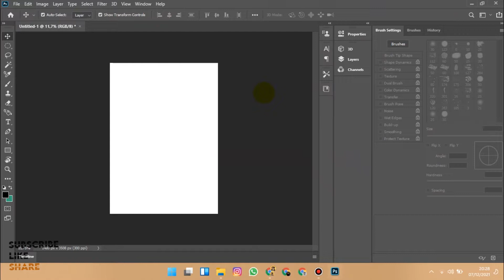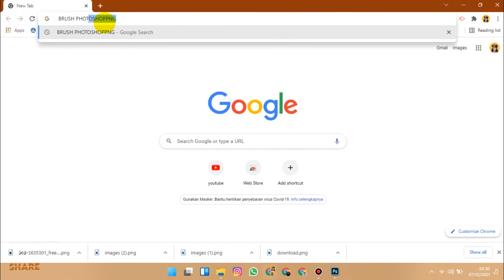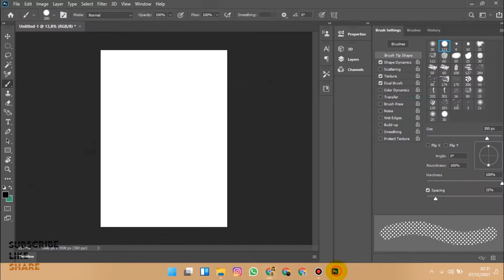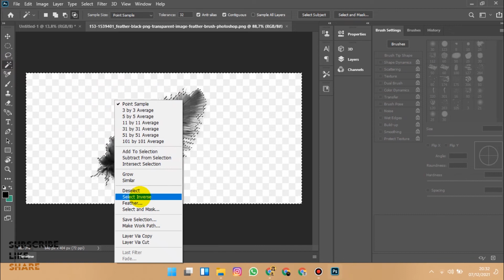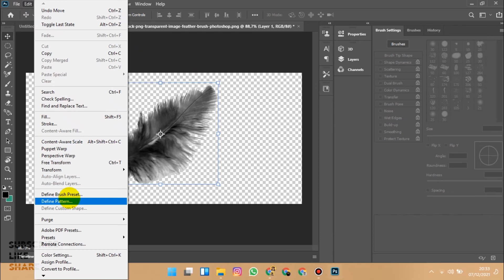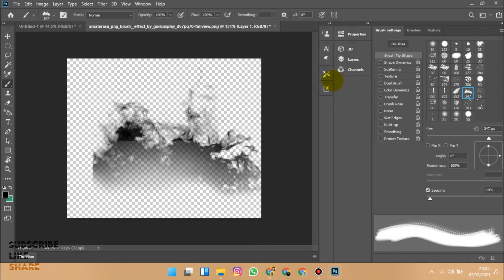CARA GAMPANG NAMBAH BRUSH PILIHAN KALIAN SENDIRI DARI GOOGLE KE PHOTOSHOP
Di vidio kali cuma ngasih cara mudah aja buat kalian yang ingin cara cepat nambah brush ke photoshop..